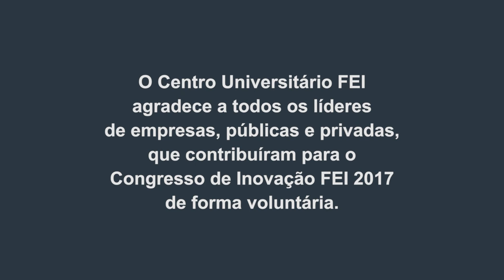Roda Viva - Christian Lohbauer - Congresso de Inovação FEI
Vice-Presidente de Assuntos Corporativos da Bayer, Christian Lohbauer dialogou com alunos e professores nesta Roda Viva. Assista!